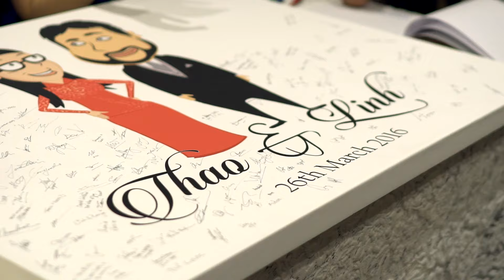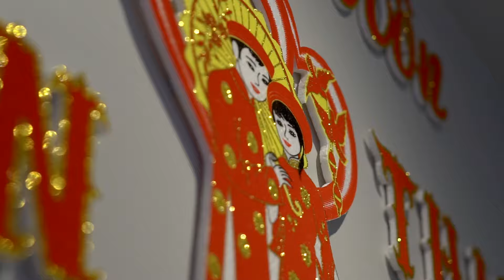Linh & Thao's Wedding SDE - Y.N Pro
Congratulations to the lovely couple Linh & Thao! Their relationship spans over a long 17 years starting as friends in high school, where Linh would offer to buy Thao dim sims and potato cakes during lunch. Now, standing in front of each other at the beautiful Sheldon Gardens, Linh & Thao make their commitments in front of all their family and friends. They will continue a path they have paved, only now as a married couple.
As Linh & Thao start a new chapter of their lives, we at Y.N Pro would like to thank you for having us on your beautiful day. From the team, we wish you nothing but happiness and a never ending love for each other!
Photographer: Mark Dayman Photography
Makeup Artist: Susan Lee Hair & Makeup
Reception: Sheldon Receptions
Lion Dance: Hong De Lion Dance Association (Melbourne Australia) - 澳洲墨爾本弘德國術會